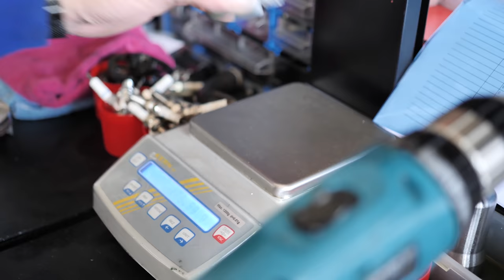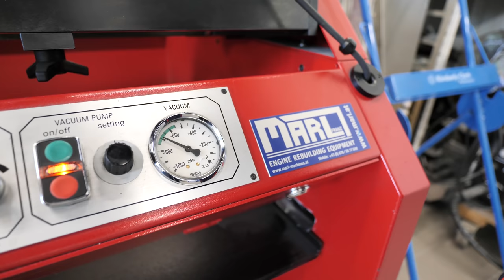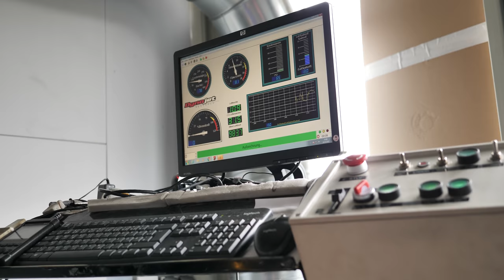Yamaha RENNMOTOR nach 9500KM | Instandsetzung - Totalschaden oder ein Wunder? | YART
Zu den Rennstrecken Events:
Für Einsteiger:

Die Blickführung!